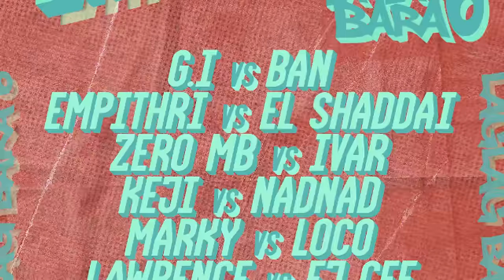RAPOLLO: Dakbayan 3 - Ban vs G.I. | Laglag Bara 6 (2023)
Laglag Bara 6  Tournament Elimination Round

Dakbayan 3
Azul Tuslob Buwa, Gorordo Ave., Cebu City